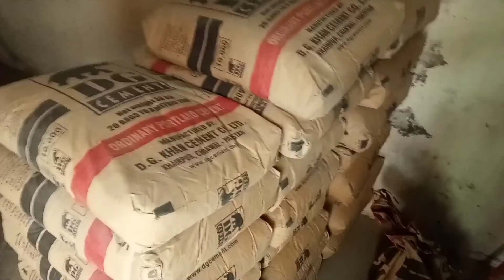((allah ka shukar hai))buniyad ka lanter ka com khatam ho gaya. ((mr shoaib vlog))🏘🏘🏘🏘.